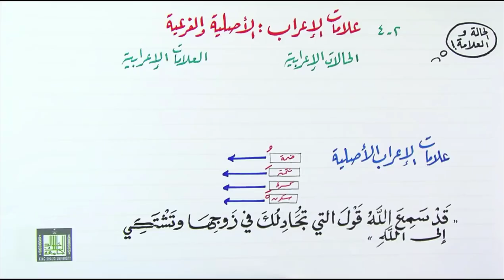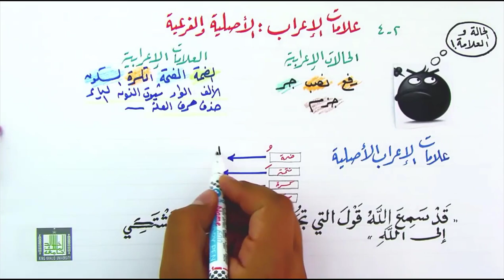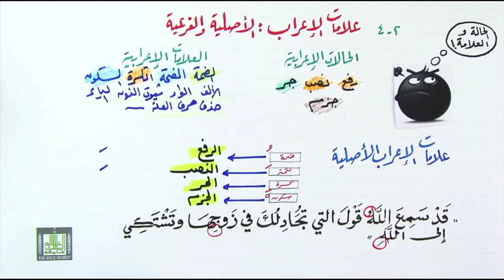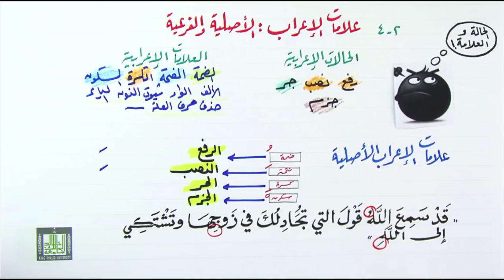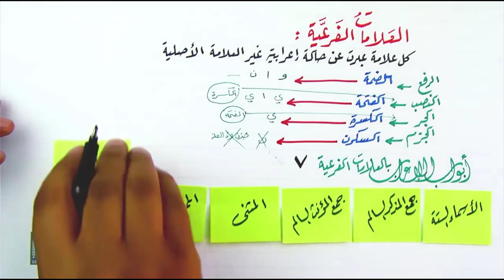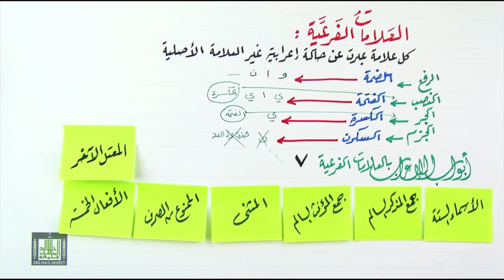علامات الإعراب الأصلية وعلامات الإعراب الفرعية